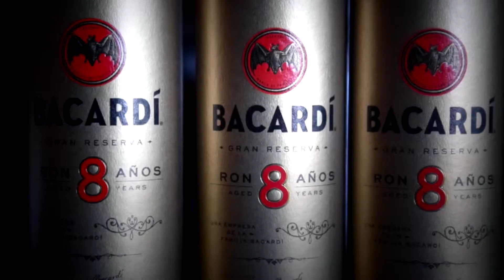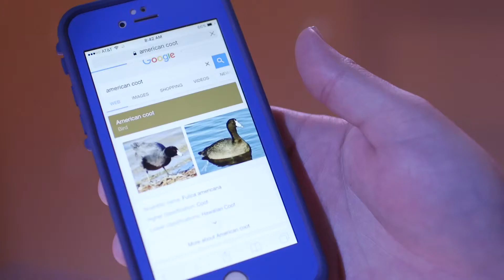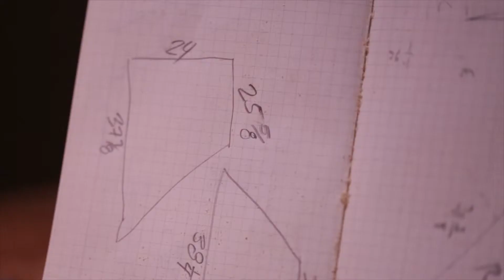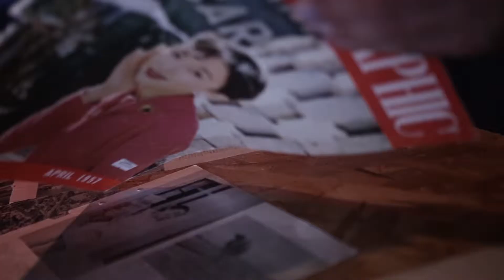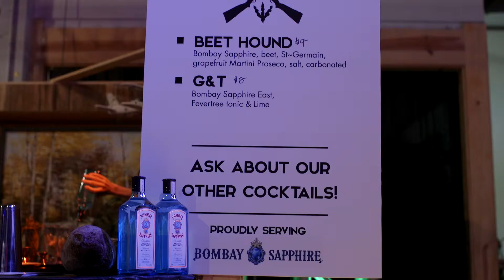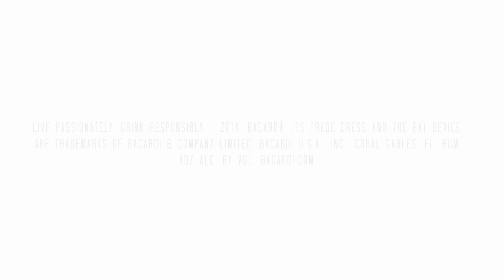Bacardi Portfolio | Bacardi Bar Build | PDX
Watch teams of bartenders compete to take an open space and transform it into an operating bar in only 10 hours. Part of Portland Cocktail Week, October 17-23, 2015.